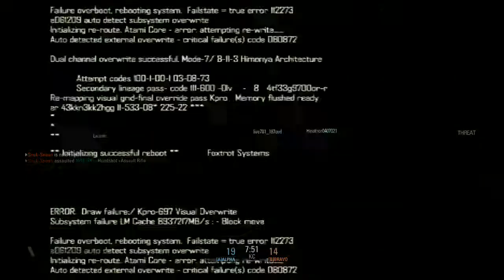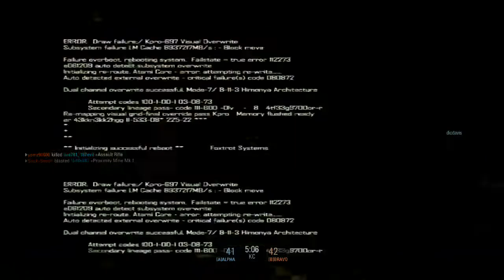blacklight retribution gameplay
here ill be showing some gameplay on BLACKLIGHT

this game is pretty good free to play game for ps4
playstation 4
ps4 games
blacklight retribution
pewdiepie
minecraft
ps3 vs ps4
ps4 blacklight gameplay